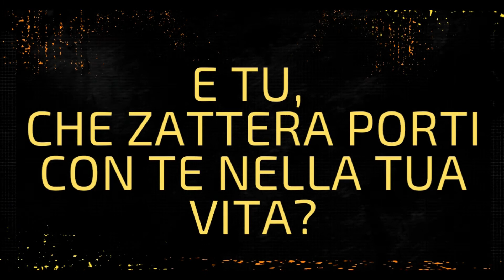La zattera e il viaggiatore - Video Motivazionale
''Ecco la storia di un viaggiatore che potresti essere tu.. che davanti ad un ostacolo, cerca e trova la soluzione.. Quante zattere hai nella tua vita?

BUSINESS BOX ITALIA

SEI PRONTO PER PORTARE IL TUO MINDSET E LE TUE ABILITÀ AL THE NEXT LEVEL?ACCEDI ORA AL PROGRAMMA MENTOR DI BUSINESS BOX ITALIA

BUSINESS BOX ACADEMY:TUTTO QUELLO CHE REALMENTE TI SERVE PER CREARE,LANCIARE E RENDERE PROFITTEVOLE IL TUO BUSINESS ONLINE ANCHE SE PARTI DA ZERO,TUTTO SPIEGATO STEP BY STEP!

Se ti piacerebbe scoprire nel dettaglio come far parte di tutto questo, abbiamo creato un Webinar100% gratuito dove ti sveleremo come puoi incominciare subito a studiare e creare il tuo Business..